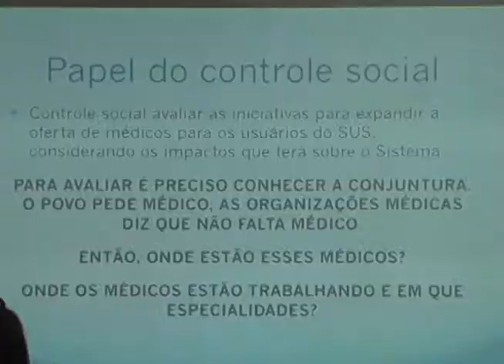Reunião discute a falta de médicos no estado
A falta de médicos e a má distribuição destes profissionais deixa 22 estados brasileiros com a média de médicos por número de habitantes abaixo da estipulada pela Organização Mundial de Saúde. Ações para o aumento de oferta dos cursos de medicina no país e formação de profissionais a partir da necessidade do SUS deram origem aos programas do Ministério da Saúde "Mais médicos para o Brasil" e "Mais Saúde para Você". O tema foi debatido em reunião no Conselho Estadual de Saúde.Assista ao vídeo!